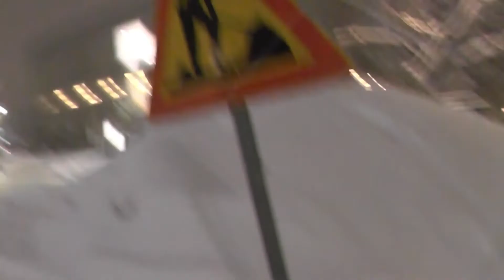Visiting Video Club